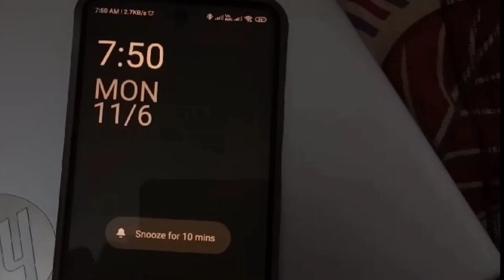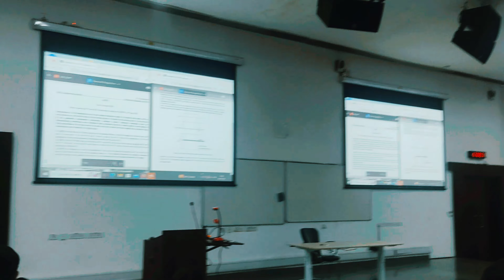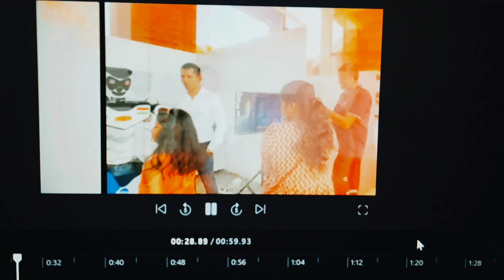A DAY IN MY LIFE AT IIT 😫|| 6HOURS + CLASSES ||SPORTS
So this is how we spend our day in IIT.
This is the entry video of Vinteo's vlogging competition.

If you really liked the video then make sure you share this video as much as you can on your WhatsApp, Instagram and anything else you have downloaded on your device.
If it is your first time on my channel , then do checkout other videos too!

Till then,
All the best , stay happy!

 Hey Public💛
I am Khushbu Mehar, a 19 year old undergraduate student of Material Science and Engineering of IIT Gandhinagar . This channel has been made for sharing my everyday life at campus.